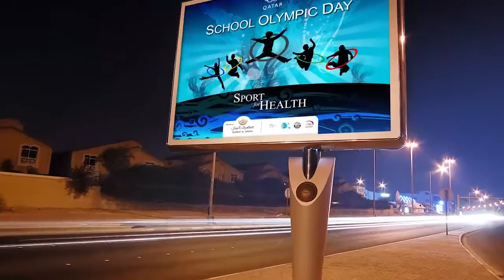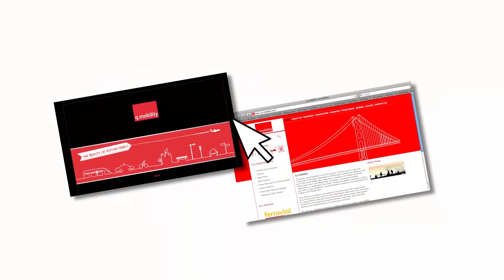LEMON SHOWREEL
LEMON Creative Production showreel 2014